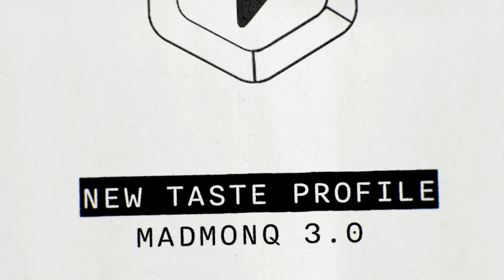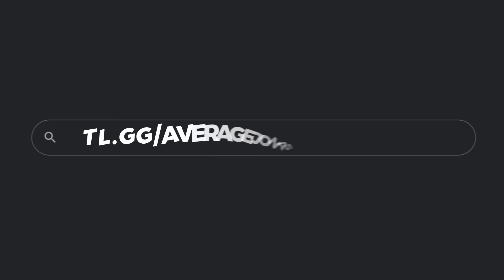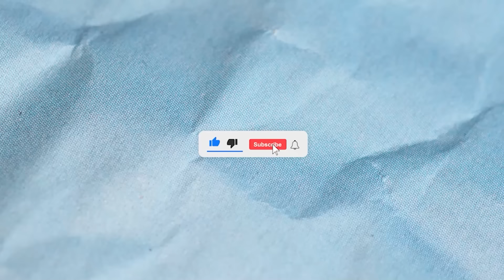My Chat forced me to play Phantom only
SOCIALS:
NEW!
NEW!
NEW!